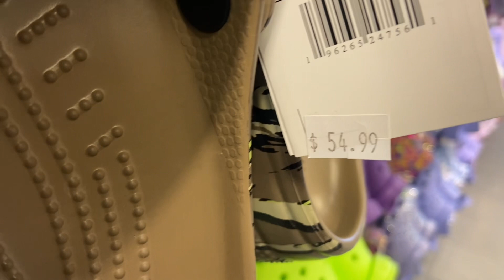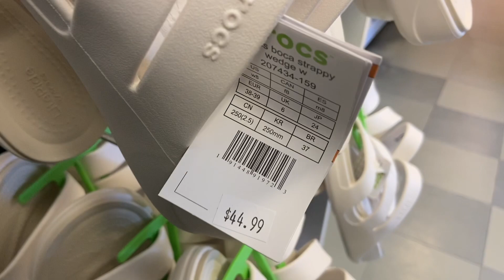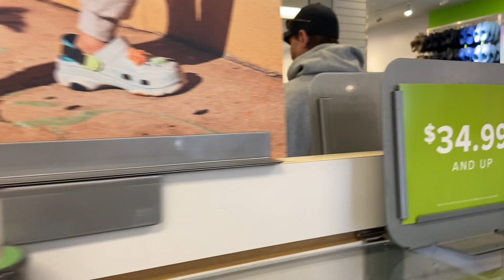Crocs Outlet Sale | Buy 1 take 1 50%off